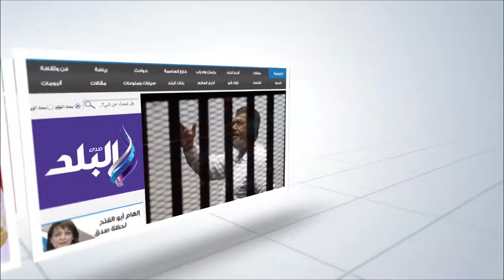"حماد" يشيد ببرنامج "القاهرة تبتكر" ومجلة العلوم